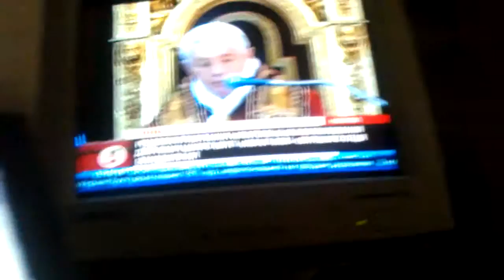Вітання Українців Папою